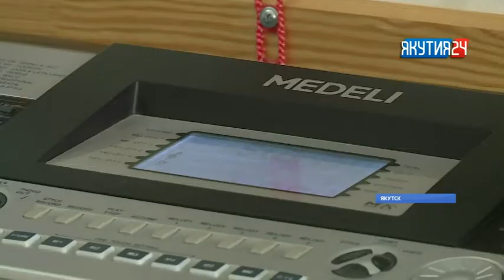"Поколение М". Компания МТС исполняет мечты одаренных детей